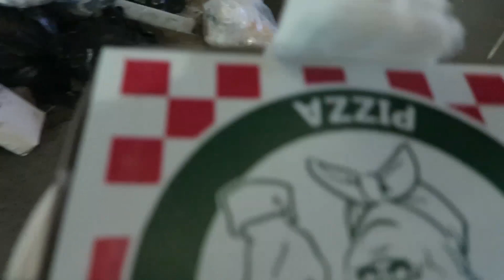MUSICAL.LY AT AN AIRPORT - (day 28)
I literally laughed through this entire filming.  We made it to NYC and are having an amazing time with everyone and the city.  We have our meeting and greet today at the muser movement event.  Come stop by if you are free.

A Little about me:
I started in the music business on the TV Show called Making the band on ABC & MTV as a singer songwriter.  Later I joined a boy band called Townsend and we completed a middle school tour & opened for Jessica Simpson, Dream Street & Aaron Carter.  Later we shot a music video and thats where I met my wife Rebecca Zamolo.  We make videos every week on her channel so please check them out every Monday I am now making my way through the video world with a combination of Vloggin, Challenge videos, Songwriter Saturdays and music videos.  Most of all, I just love to have fun and I hope you do too with the channel.